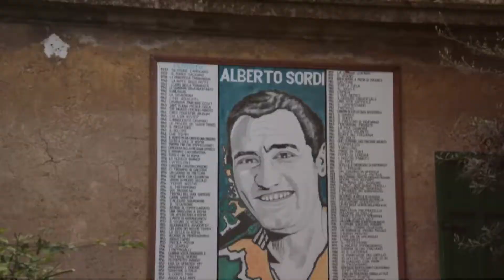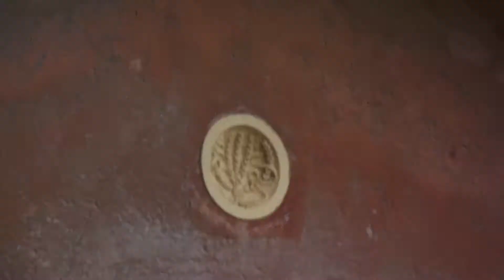Foto e montaggio di Antonella Mazzarella